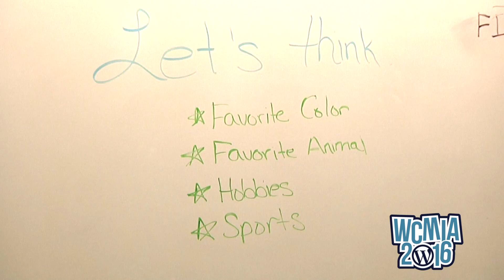Kids WordCamp MIami 2016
Produced by
South Florida Video Productions